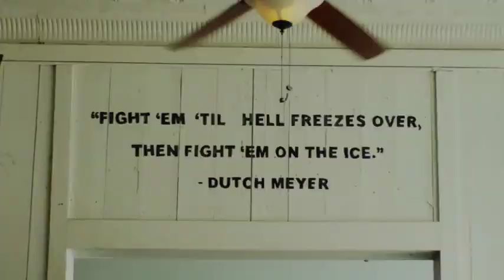How We Play - The New Big 12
Edit of the Big 12 "How We Play" commercial with the teams that want to be here included and the teams that don't removed.